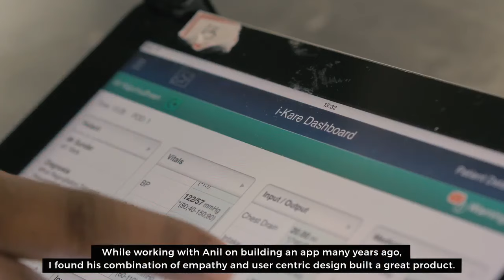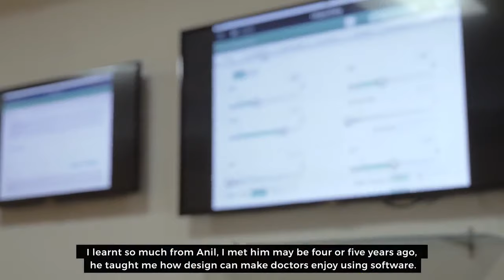Dr Devi Shetty Invests in Lollypop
Here is what Dr. Devi Shetty and Mr. Viren Shetty has to say about design and why they trust Lollypop. We would like to welcome them onboard.